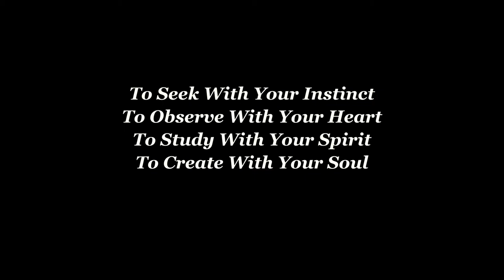NJAA 2014 Student Artworks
This video was made for the NJAA 2014 Student Artwork Exhibition and played during the opening ceremony on May 29th at the NJ Asian Cultural Center.

The audio track is Tears of Joy composed by Adi Goldstein.